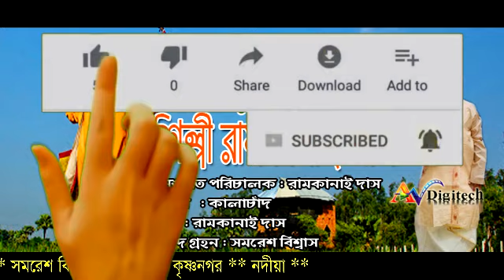সবুজ শ্যামল ছায়ায় ঘেরা ।। রামকানাই দাস ।। Sabuj Shyamal Chyai ghera ।। Ramkanai Das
* Song- Sabuj Shyamal Chyai ghera
* Album- Chuma Bibir Mitha paan
* Artist - Ramkanai Das
* Lyrics & Music- Kalachand
* Arrenger- Ramkanai Das
* Category- Folk song
* Music Label- AVDigitech
* Language- BENGALI